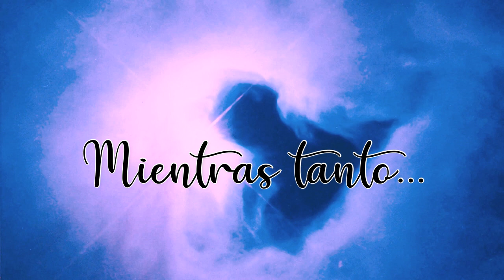Avance animación finalok